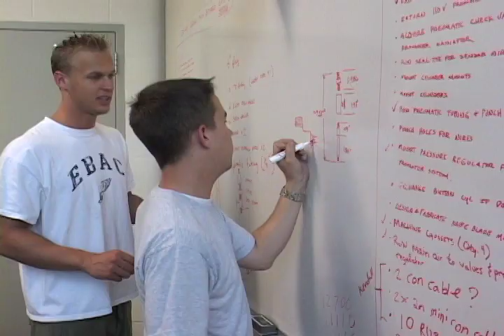Meijer Honors College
The Honors College at Grand Valley State University became the Frederik Meijer Honors College in the fall of 2008. Fred Meijer, chariman emeritus of his familys super store chain, did not go to college and wants to encourage first-generation college students to pursue a liberal education at Grand Valley.